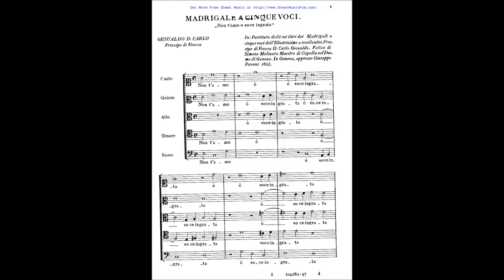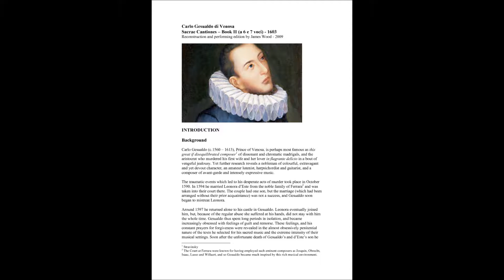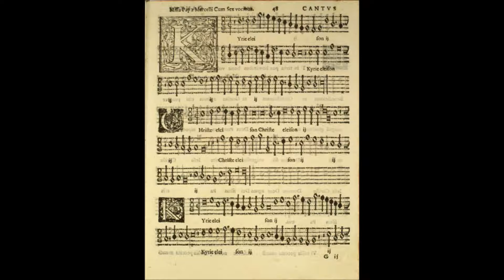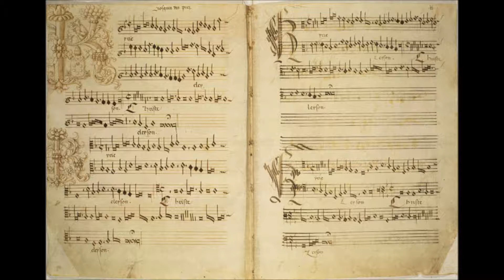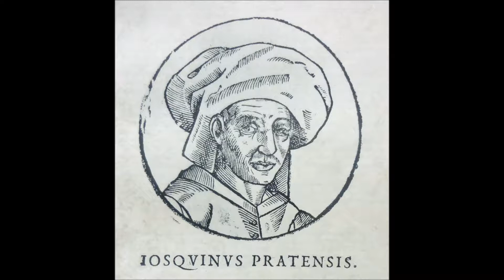2013-04-23 Renaissance Trio by 시카고 나무교회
시카고 라디오 화요칼럼, 나무교회